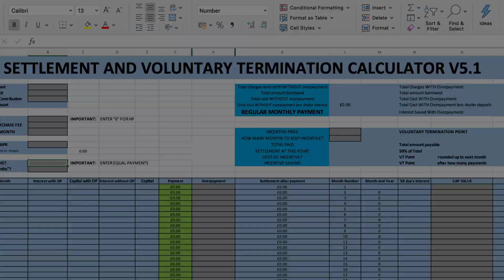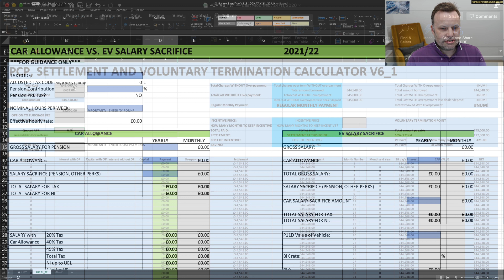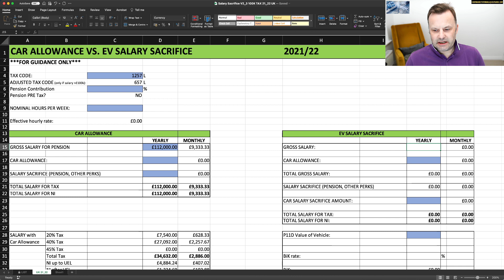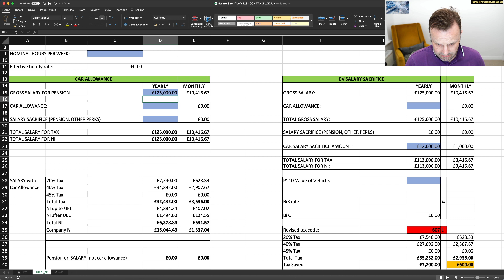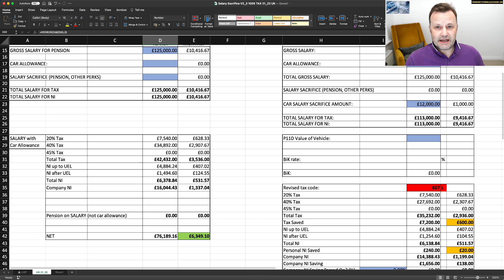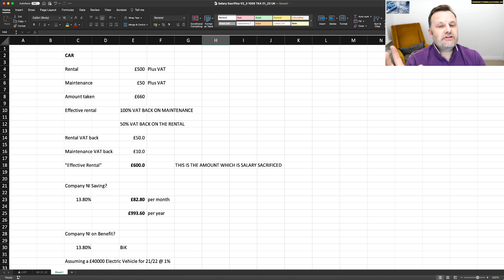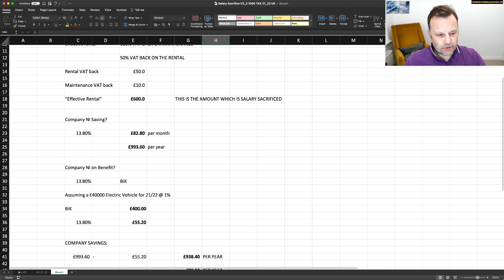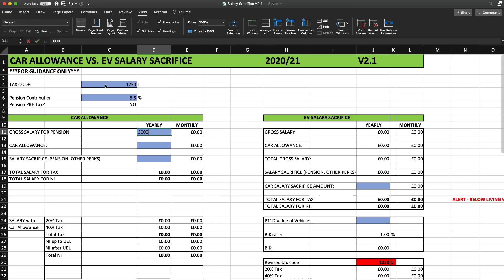EV Salary Sacrifice: New Spreadsheet £100k+ EARNERS !!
This vide demonstrates that there are even MORE savings to be made when salary sacrificing a proportion of your salary to lease an EV if you are fortunate enough to earn more than £100000 per year!

Grab yourself a £50 credit with Octopus energy if you're thinking about changing energy supplier: